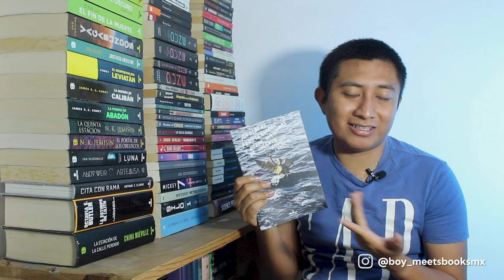🇲🇽5 LIBROS de SCIFI MEXICANOS🇲🇽 | Boy Meets Books Mx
¡Hola mis androides! Hoy voy a recomendarles unos libros de ciencia ficción mexicanos que puede gustarles.